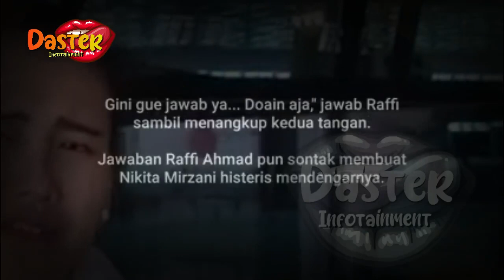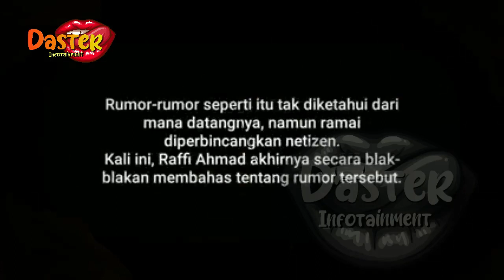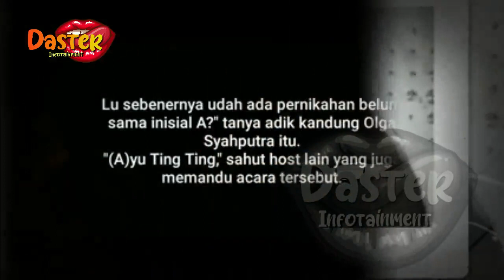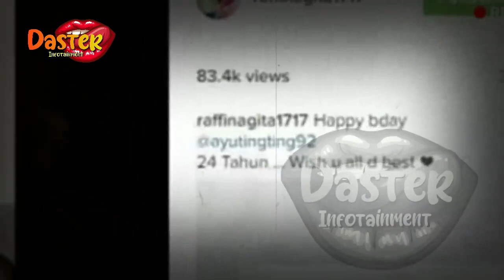SEMPAT DIKABARKAN PUNYA HUBUNGAN, AYU TING TING MENDADAK MUNCUL DI UNGGAHAN RAFFI AHMAD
SEMPAT DIKABARKAN PUNYA HUBUNGAN, AYU TING TING MENDADAK MUNCUL DI UNGGAHAN RAFFI AHMAD | gosip artis hari ini

insertlive,
insert today,
insert pagi,
insert siang,
infotainment,
indonesia,